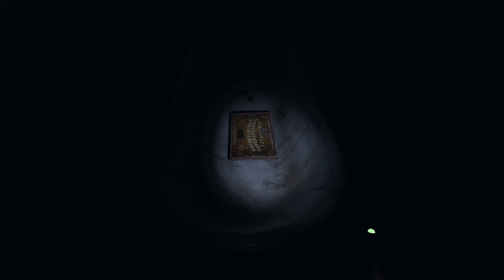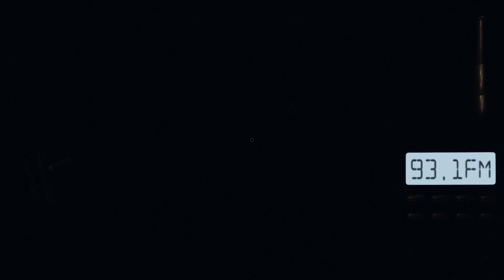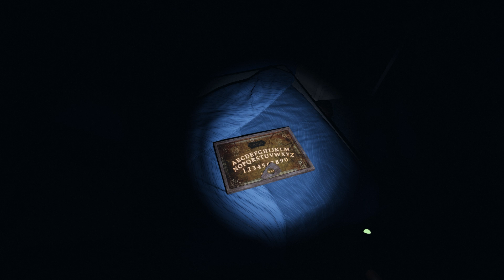Играем вдвоем с девушкой в хоррор! Phasmophobia прохождение #9